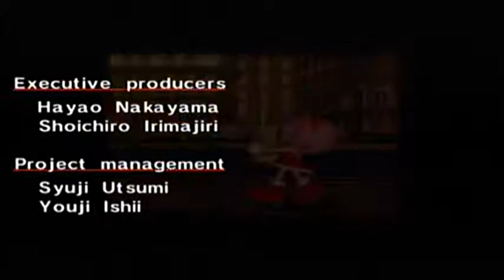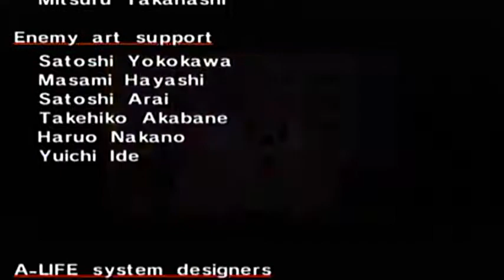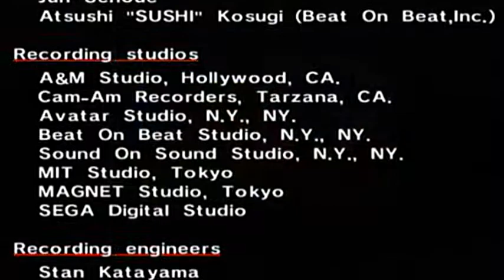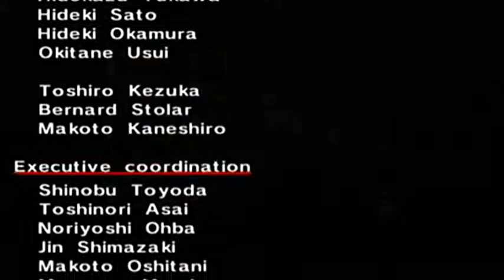Sonic Adventure International Episode 16 My Sweet Passion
Final Part of Amy Story. next week we starting on Big Story. you know what that means...  the fishing stages